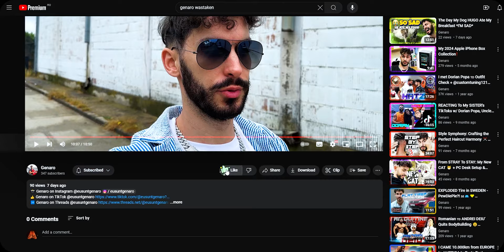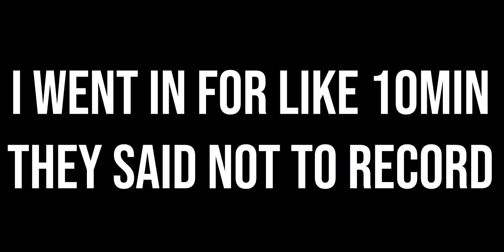I Went To Andrew Tate’s House In Bucharest, Romania 🇷🇴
Meeting with Andrew Tate & Tristan was a cool experience

🏃🏻‍♂️ @myprotein 𝗡𝗮𝘁𝘂𝗿𝗮𝗹 𝘼𝙩𝙝𝙡𝙚𝙩𝙚
✨ 𝗛𝗶𝗴𝗵 𝙌𝙪𝙖𝙡𝙞𝙩𝙮 𝘍𝘪𝘵𝘯𝘦𝘴𝘴 & 𝘕𝘶𝘵𝘳𝘪𝘵𝘪𝘰𝘯 𝘛𝘪𝘱𝘴
🔥 I help people to 𝗕𝘂𝗿𝗻 𝘍𝘢𝘵 & 𝗕𝘂𝗶𝗹𝗱 𝘔𝘶𝘴𝘤𝘭𝘦 🦾